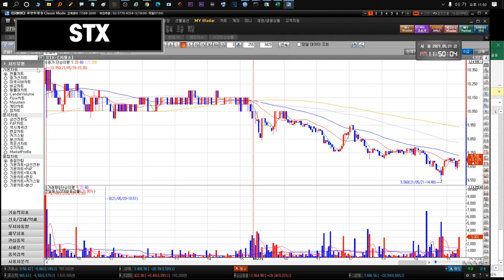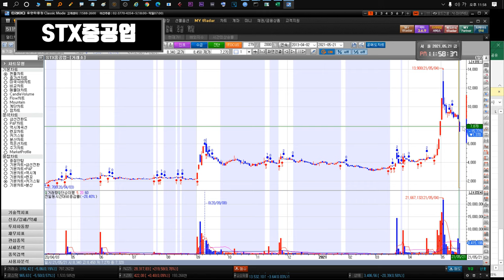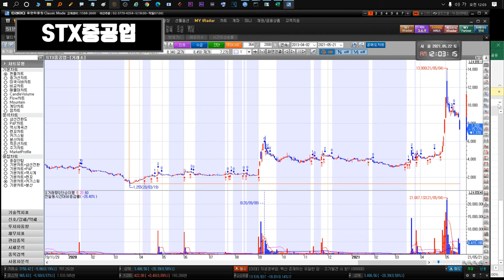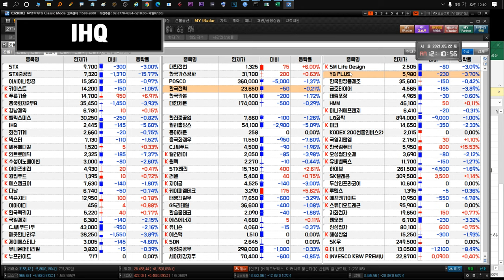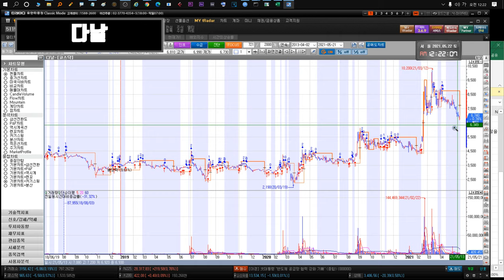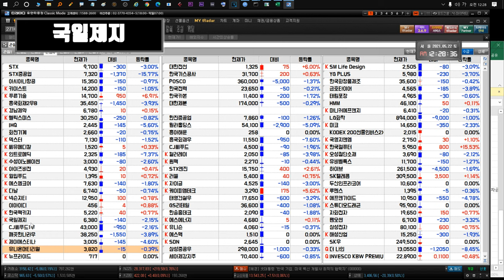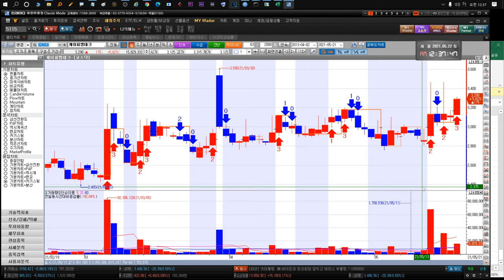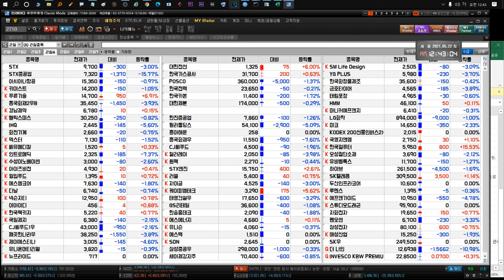210524 STX STX중공업 키이스트 경남제약 윙입푸드 헬릭스미스 IHQ 화천기계 덱스터 아이즈비전 에스엠코어 이아이디 대한전선 한국전력 YG PLUS GS리테일 에프앤가이드